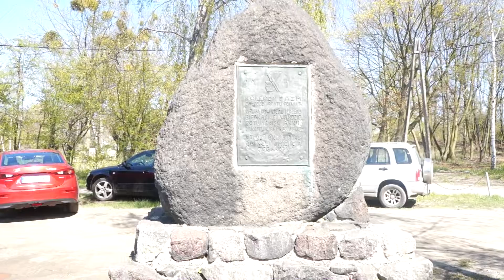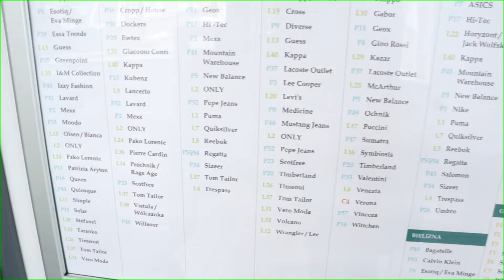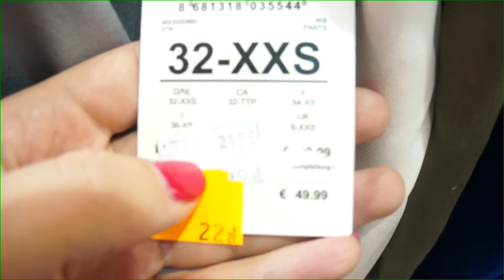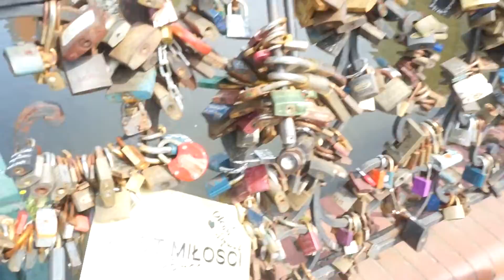VLOG#13 TWIERDZA WISŁOUJŚCIE/ FASHION HOUSE OUTLET/ РАЙОН JASIEN/ FLYBOARD ШОУ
Всем привет!
Сегодня будет насышенный влог смешанный за несколько дней.
Первого мая мы попали в Крепость, которая находиться в Гданьске, в устье Вислы, входившая в состав фортификационных сооружений города и отличавшаяся мощностью укреплений. Было прекрасное представление, а также можно было сделать мини-пикник. На следующий день хоть и погода не была такая солнечная я отправилась в Fashion House Outlet. В этом аутлете собраны разные бренды. С виду кажеться большим,но обойти его можно очень быстро. Самый лучший период скидок - это лето и зима, скидки достигают  до -90%, поэтому пошопится можно очень выгодно. Следующей целью был район Ящень. Улицу, которую я Вам показываю это Lawendowa Wzgorza. Прекрасный чистый район, очень много строится квартир, поэтому большой выбор аренды на любой вкус и стоимость. Минусами, что не очень близко находиться центр города и так как все еще введутся строительные работы,то иногда шумно, из ближайших магазинов это Жабка либо Фрэш Маркет.Думаю,когда этот район достроят будет очень круто!
Следующей место локацией -это конечно центр города Гданьск, а также мероприятие ко Дню открытия Парусного сезона Флайборд шоу. Прекрасное шоу экстрималов.
При такой температуры воды еще и ныряли- это было не описуемо! Так что не пропустите влог и наслаждайтесь прекрасными видами города!

WITH LOVE,
OLGA KOLINKO